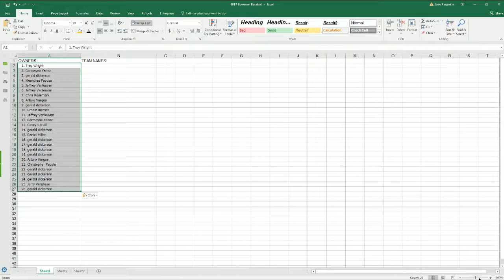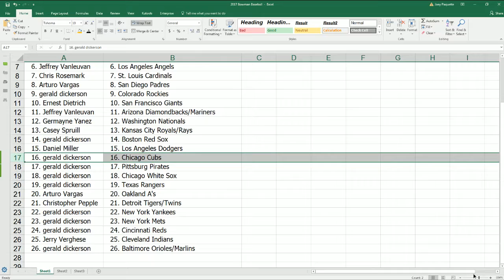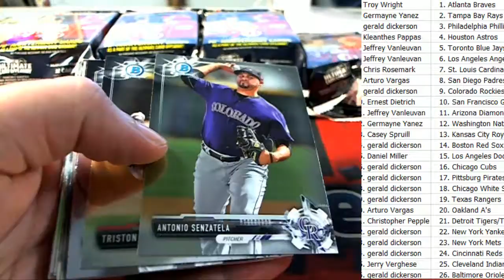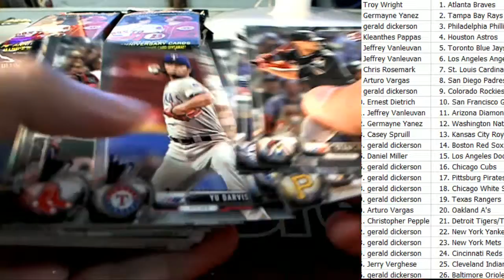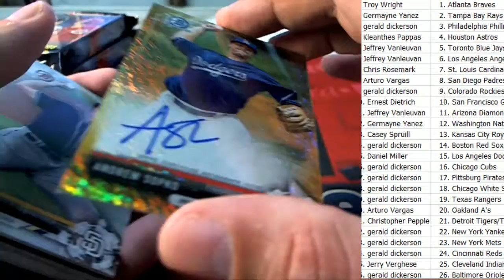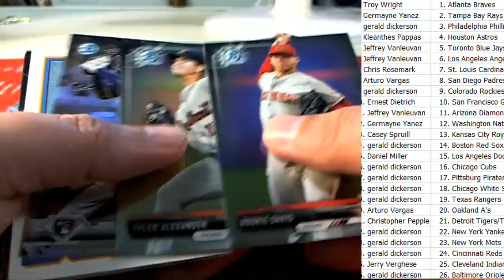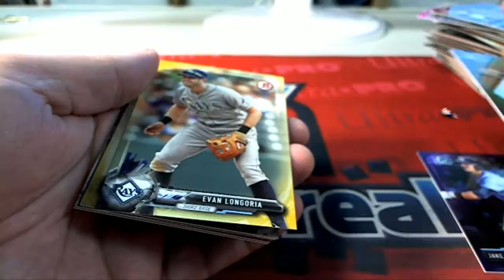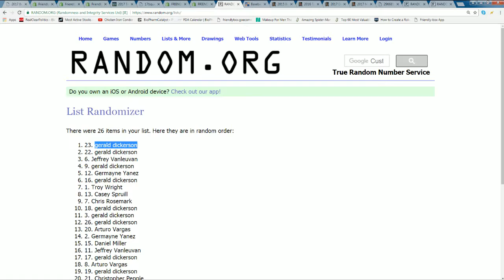2017 Bowman Baseball JUMBO ID 17BMANJUMBOJULY101